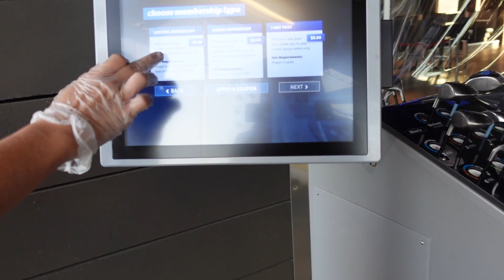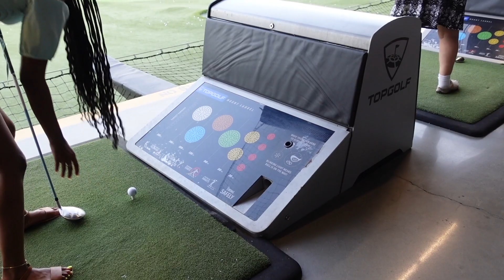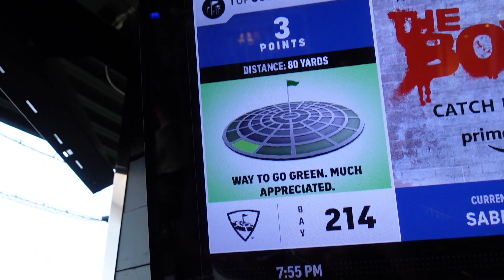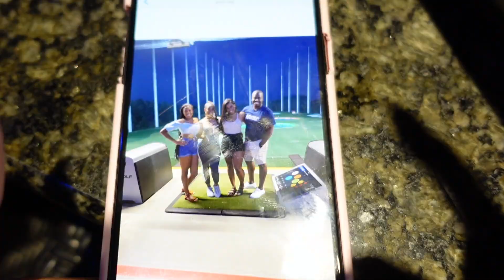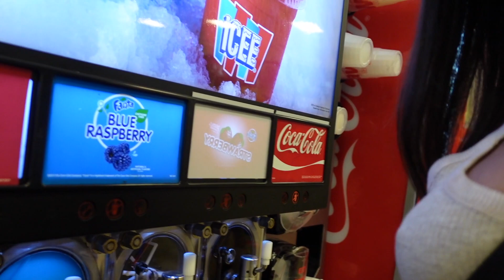WEEKLY VLOG| 2-N-1 GRWM + TOP GOLF + TESTING SONY ZV1 NEW VLOGGING CAMERA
Youtube Info:
▷ About:
Hey Lovies! here's another vlog I am testing out a new vlog camera and I went out on a date night with my friends. I am wearing zara clothing haul and I am also showing you how I do my makeup for this look! I hope you enjoy!